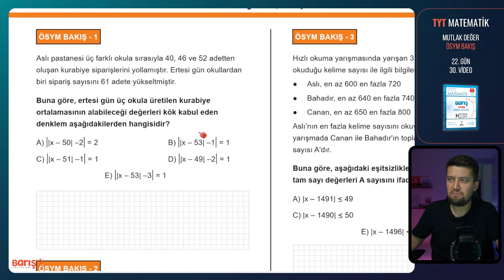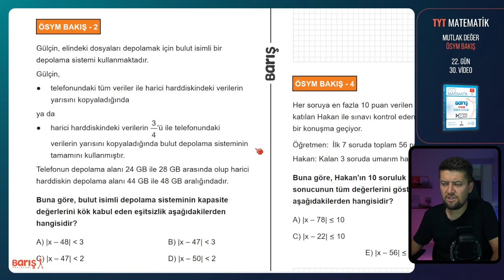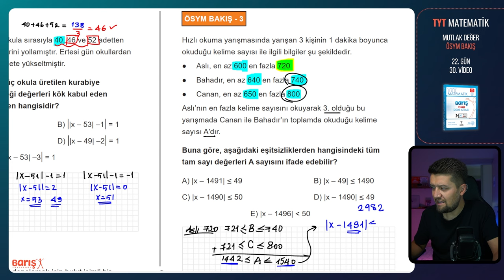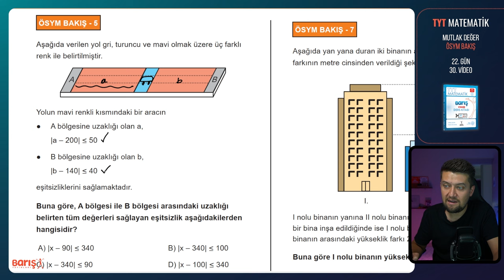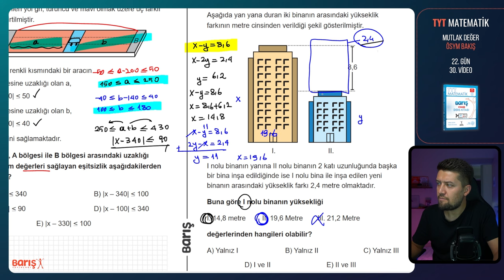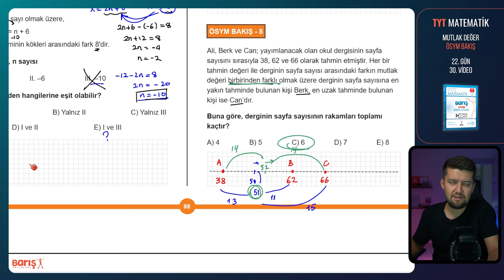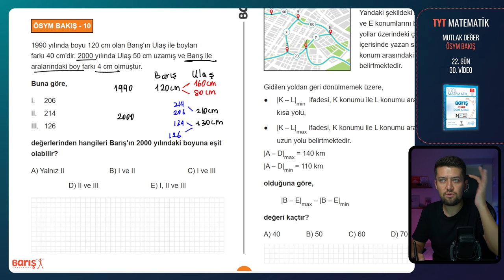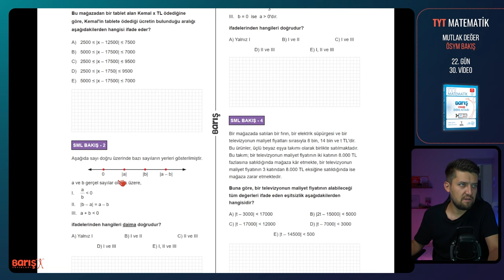Mutlak Değer - ÖSYM BAKIŞ | TYT Matematik Kampı 22. Gün 30. Video | Barış Yayınları